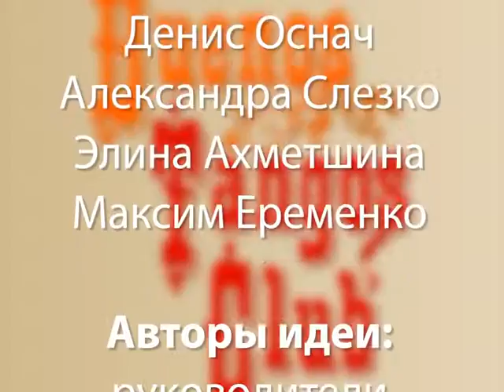Buenos Tangos Club. La Cumparsita.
Танцевальный проект Школы аргентинского танго Buenos Tangos Club (Челябинск).
La Cumparsita в версии оркестра Forever Tango.
Авторы идеи Солоницына Ольга и Кузьмин Александр.
Постановка Julia Gorin & Jonatan Baez (Argentina)
Декабрь 2015 года.